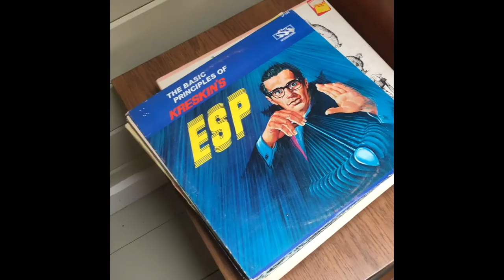Gotta tie my shoes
Go ahead guys, I just gotta tie my shoes!